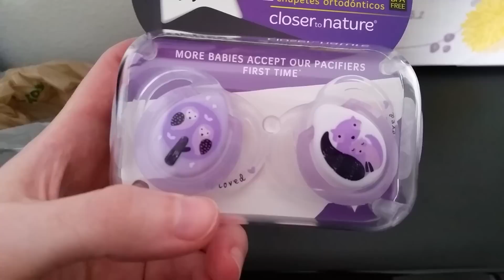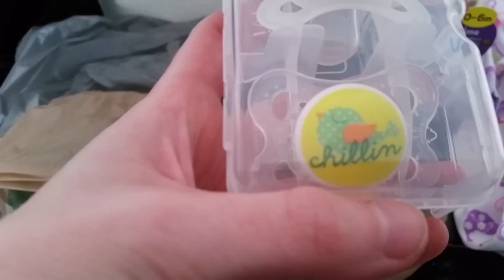Reborn Haul for Zara! (Full body silicone baby)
I meant selling Brielle and Baby Melissa! I am keeping Nyah!